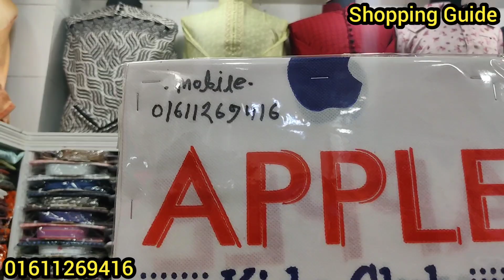৬৫০ টাকায় কাড়াকাড়ি অফারে ঈদের পাঞ্জাবি | Eid collection panjabi at offer price